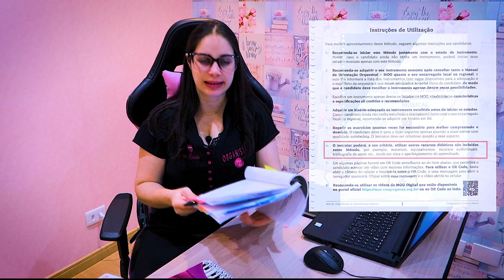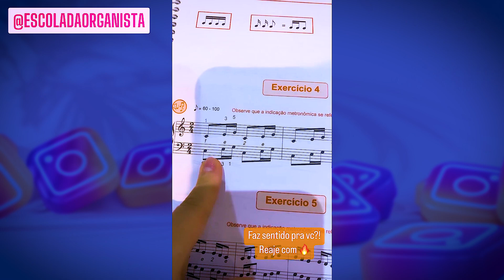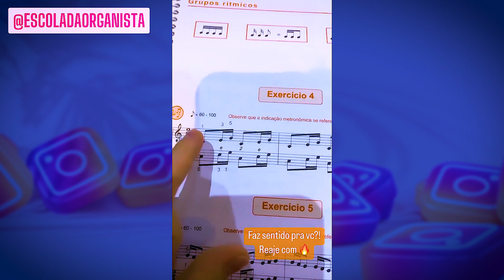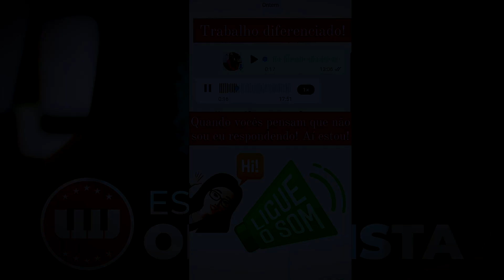AGORA OS NOVOS MÉTODOS ESTÃO MAIS FÁCEIS? 🤔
Heyy top10!
Eaí,  será que os Novos Métodos realmente ficaram mais fáceis? Por que será? A chegada do MSA influenciou ou não? A resposta está nesse vídeo! Vem assistir e confira tudo que está acontecendo agora!
Não esqueça de deixar seu comentário, pois estou de olho em tudo em? As suas dúvidas são tiradas através dos meus vídeos 🤩
Link para entrar no grupo de espera dos Novos Métodos:
Para quem quiser me enviar presentinhos ou Cartinhas, segue a caixa postal:
1512
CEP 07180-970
Guarulhos-SP